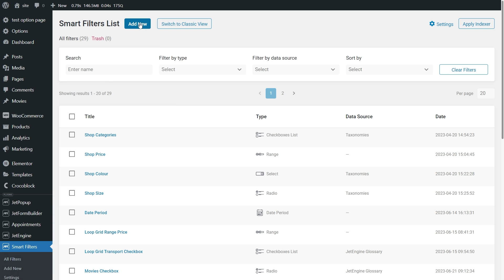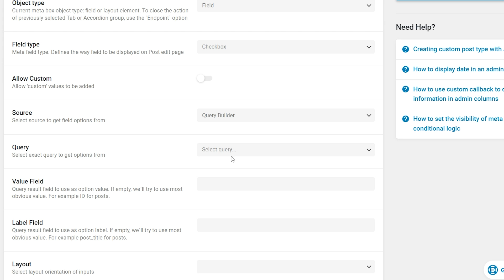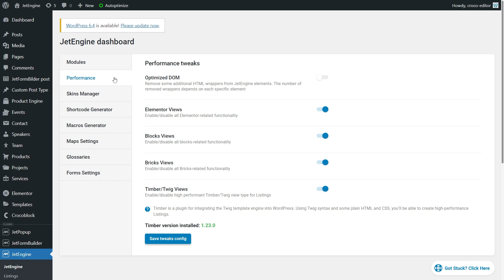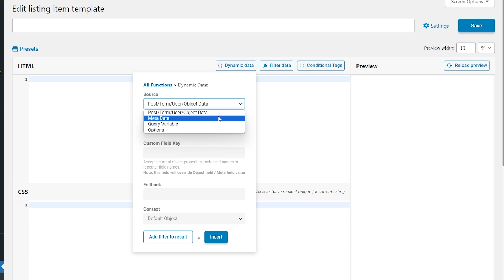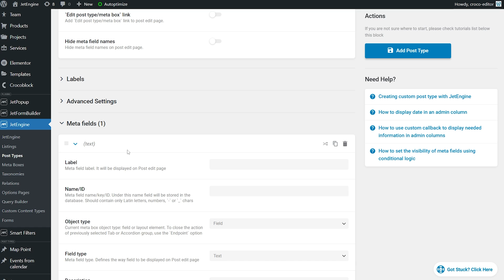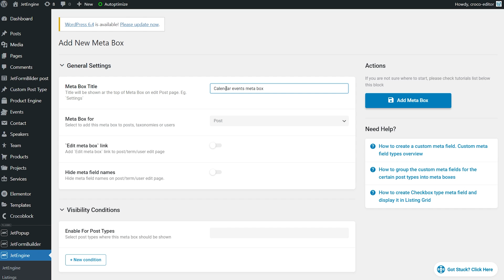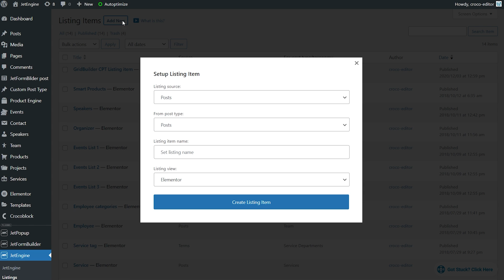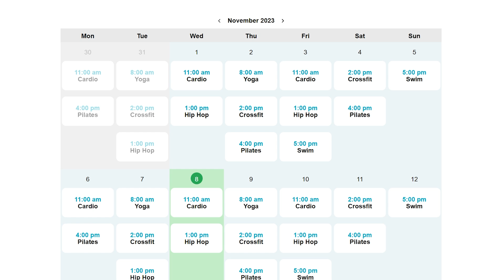JetEngine WordPress Plugin 3.3.0 Overview | Features & Updates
Meet JetEngine 3.3.0 WordPress plugin release with these enhancements and new features:

▶️ Location & Distance Filter: search with precision! Seamlessly locate items within a specific radius, now available for JetSmartFilters in conjunction with the Query Builder.
▶️ Twig/Timber View Type: use the Twig template engine to ensure top-notch performance and HTML cleanliness for your templates.
▶️ Enhanced UI/UX for Select, Radio, and Checkbox fields.
▶️ Calendar Module Update: Introducing the "Advanced Date" meta field for recurring events, simplifying event creation and display.
▶️ Disable Query Caching: Now, the option to disable Query Builder caching for specific scenarios is available.

☕LIKED THIS VIDEO? BUY JULIA A COFFEE

► TIMESTAMPS

00:00 Introduction
00:49 Location and Distance type filter
03:28 Ability to disable caching for Query Builder
03:46 New source for creating listing items - Twig/Timber
09:02 Advanced Date meta field type + Recurring events
10:22 How to display recurring events in a calendar
15:27 Final thoughts

Written tutorials:
🗒️Timber/Twig Listing View Overview
🗒️How to Create Custom Listing Template Using Twig/Timber View
🗒️How to Show Posts in Listing Grid Based on Location and Distance
🗒️How to Display Recurring Events in the Dynamic Calendar